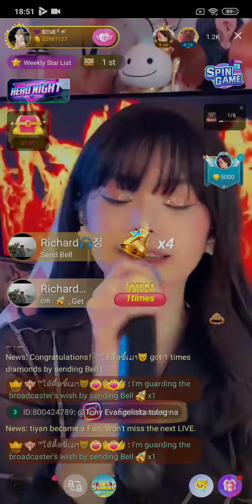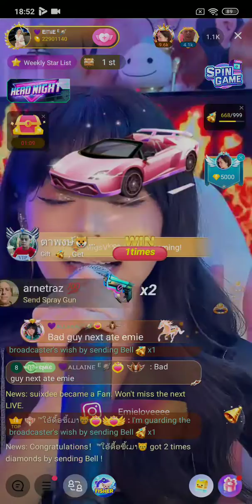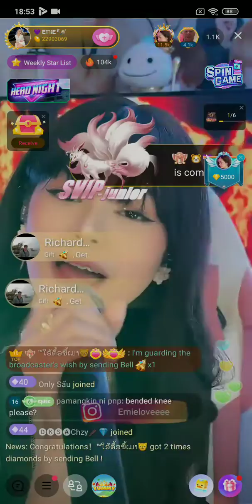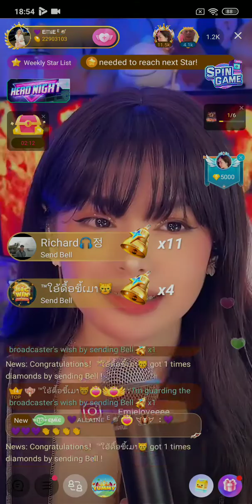#6 Emie Conjurado on Bigo Live Philippines 21/01/2022